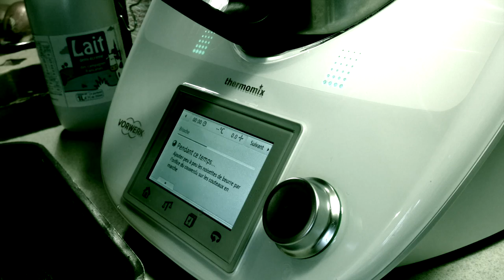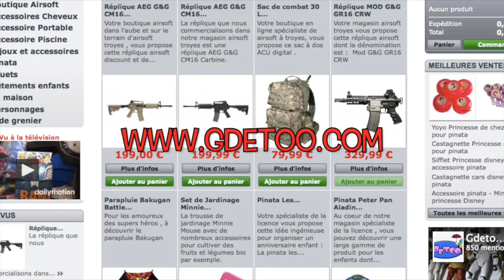Recette des pates carbonara au thermomix ( TM5 ) Spaghetti Carbonara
Bonjour et bienvenue sur ma  chaine de cuisine " Speed Cooking " , venez découvrir la sauce carbonara pour le thermomix TM5

Je vous propose de découvrir régulièrement des recettes de cuisine, des recettes au  thermomix ou encore des vlogs culinaires